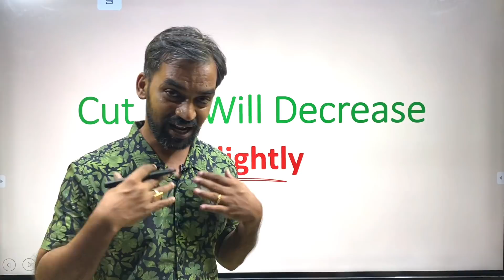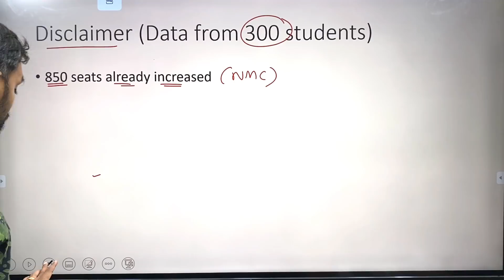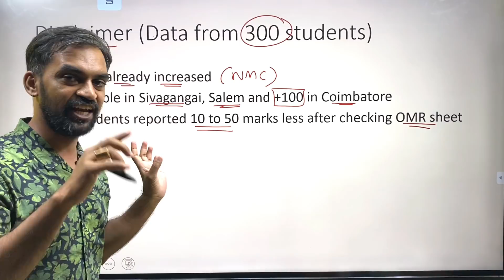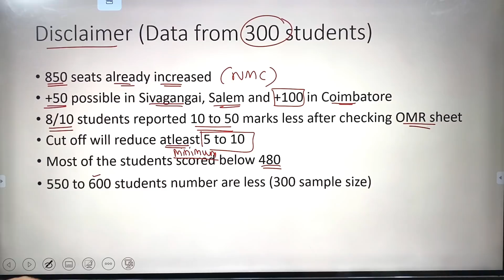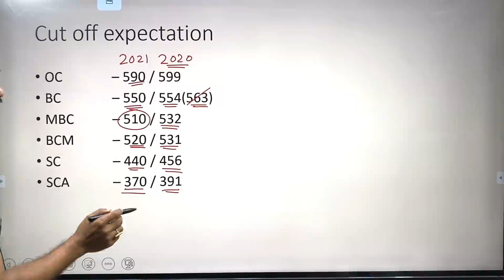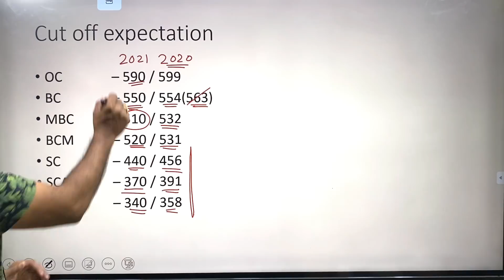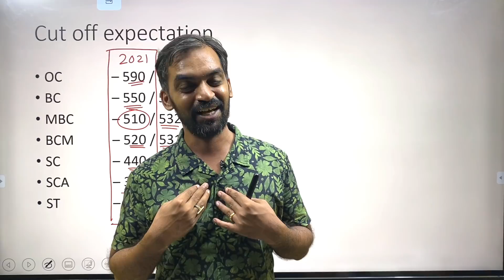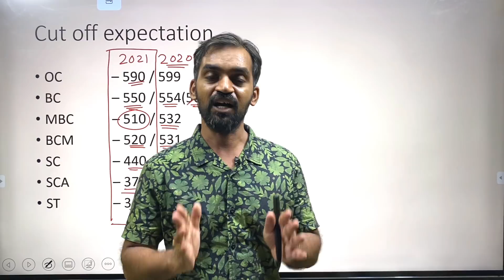Expected cut off 2021 | TN MBBS counselling 2021 | NEET 2021 latest news